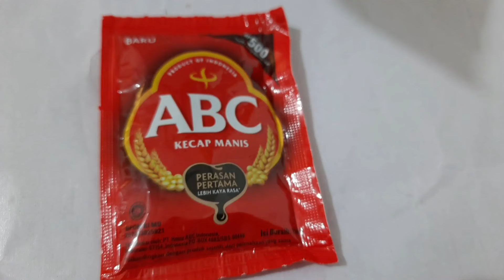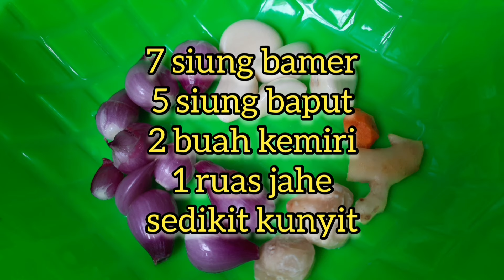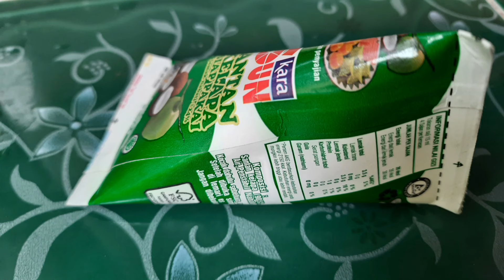7 Resep Masakan Untuk Anak Dan Balita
7 resep masakan untuk anak dan balita

1. Ayam Kecap
2. Sop ayam bakso
3. Bacem telur tahu
4. Bening katuk wortel
5. Bobor sawi gambas
6. Sayur labu wortel
7. Sup telur

cara masaknya lihat videonya ya...